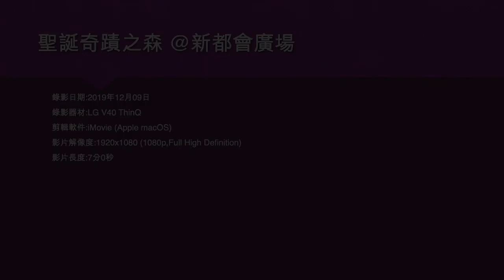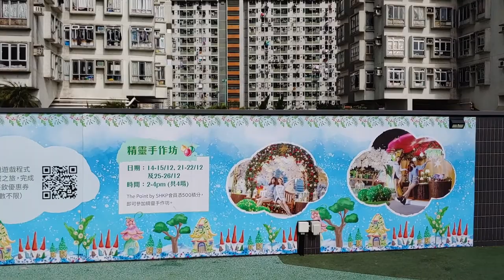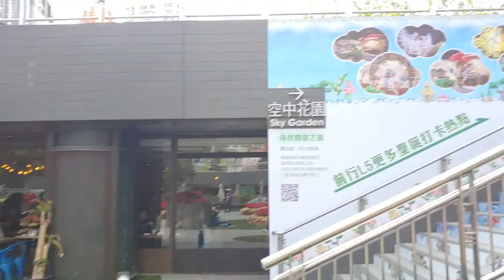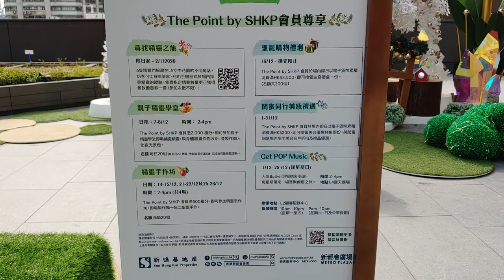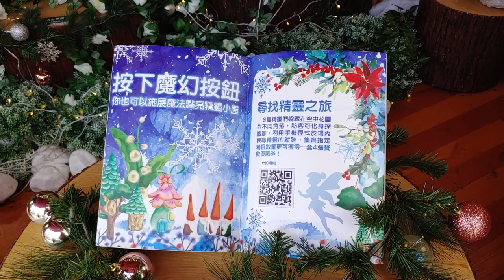聖誕奇蹟之森 @新都會廣場 - 2019年12月09日